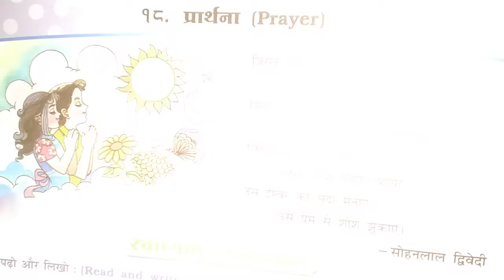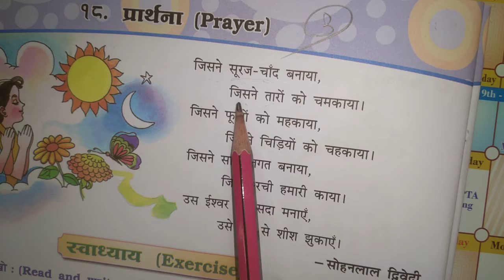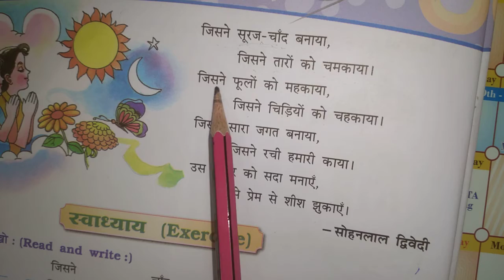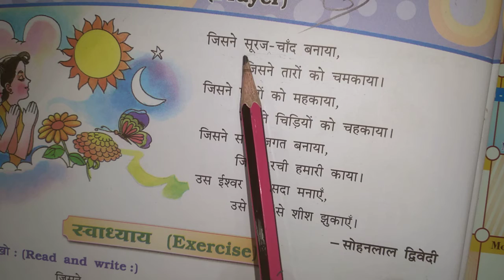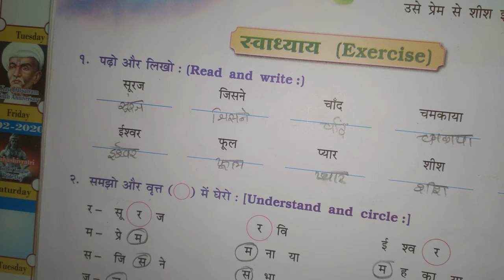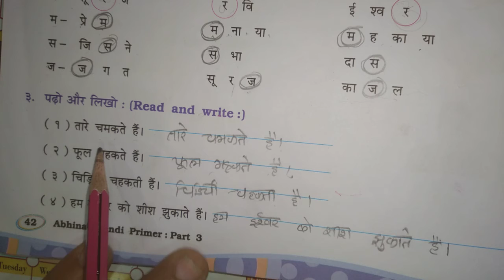GSEB | ENGLISH MEDIUM | STANDARD - 3 | हिन्दी | पाठ - १८ | प्राथना